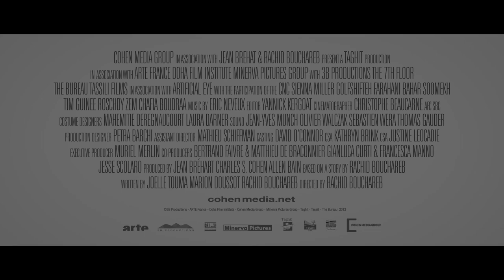Just Like a Woman | Official US Trailer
Just Like a Woman tells the poignant tale of two women, barely more than casual acquaintances, who, upon escaping the prisons of their unhappy marriages, embark on a revealing journey of self discovery which leads them to the importance -- and true meaning -- of friendship.